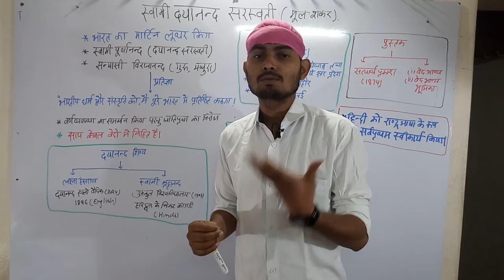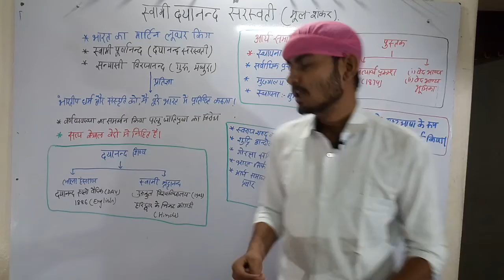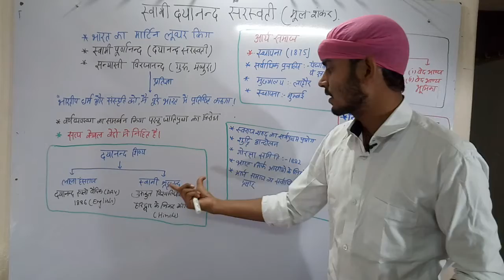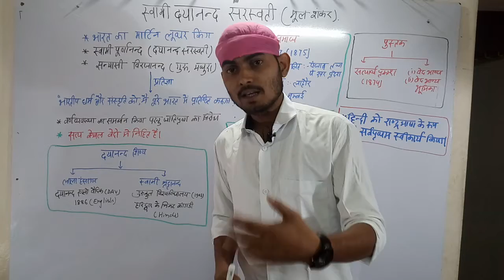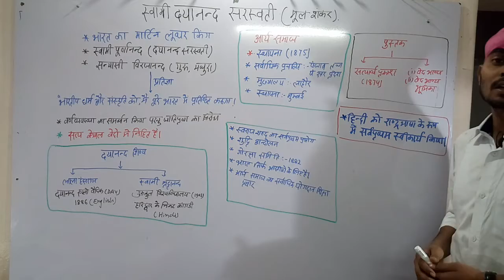स्वामी दयानंद सरस्वती to the point